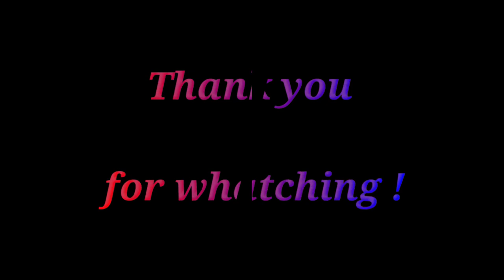4K Orchid Flowers, Relaxing Instrumental Music, Calming, Zen, Stress Relief Music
4K Beautiful Orchid Flowers Art , Relaxing Instrumental Music, Calming, Zen, Stress Relief  Music